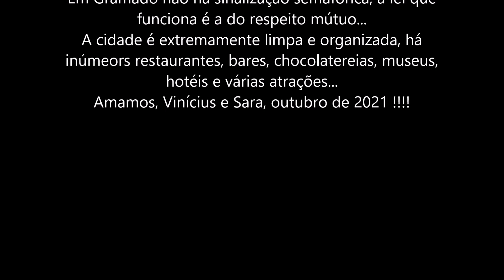Gramado 4K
Gramado/RS  4K